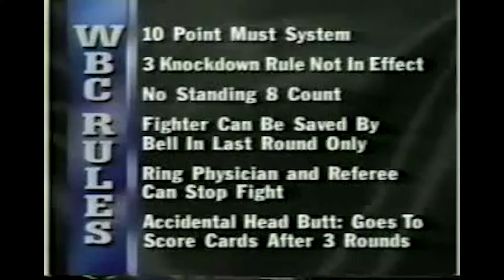โลกกำปั้นโดยนายสังเวียน ตอนที่ 10 : มารู้จักกับ "สมาน ส.จาตุรงค์"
โลกกำปั้นโดยนายสังเวียน รายการที่จะบอกเล่าเรื่องราวเกี่ยวกับมวยต่างๆ ทั้งในอดีตและปัจจุบัน ดำเนินรายการโดย นายสังเวียนหมัดตรง หรือ คุณสร้อย มั่งมี ดีกรีแฟนพันธุ์แท้ แชมเปี้ยนโลกชาวไทย ปี 2002

สำหรับตอนที่ 10 นายสังเวียนหมัดตรงจะขอเล่าถึงอีกหนึ่งการชกครั้งประวัติศาสตร์
ที่พลิกล็อควงการมวยสากลโลก โดยฝีไม้ลายมือของนักชกชาวไทย อย่าง
สมาน ส.จาตุรงค์ ที่ได้มีโอกาสชิงแชมป์โลกกับยอดมวยโหดชื่อดัง อย่าง
ฮุมเบอร์โต กอนซาเลส ซึ่งแน่นอนว่าการชกครั้งนี้แฟนมวยต่างๆประเมิณไว้
ว่าสมานคงจะเป็นได้แค่ผู้ท่าชิงที่มาสร้างสีสันให้งานมวยเฉยๆ แต่ใครจะรู้
ว่าท้ายสุดแล้วผลแพ้ชนะไม่ได้เป็นอย่างที่ทุกคนคาดคิด

เรามารู้จักกับอีกหนึ่งยอดมวยสากลอาชีพ "สมาน ส.จาตุรงค์" กันดีกว่าครับ